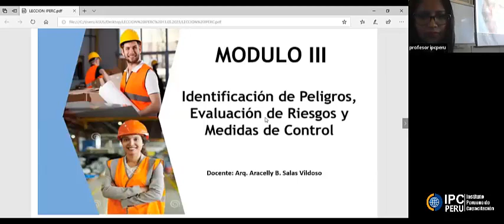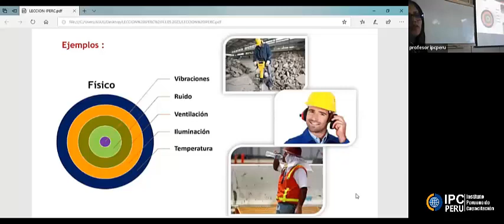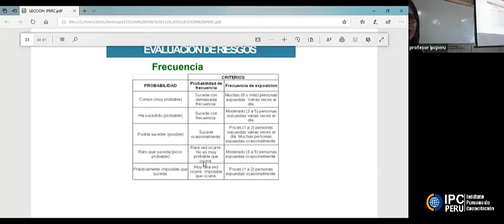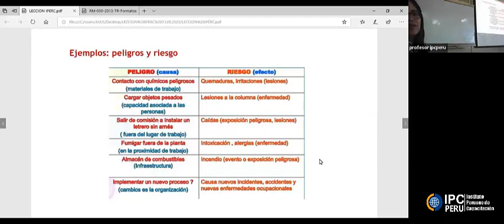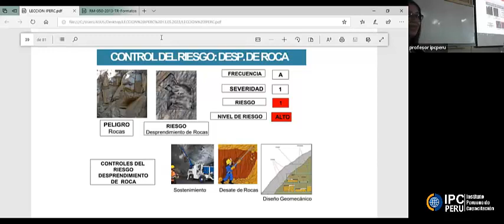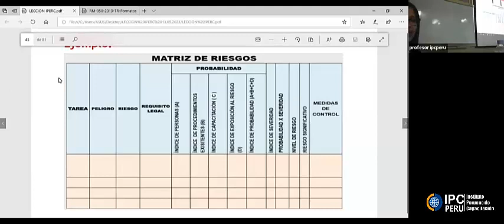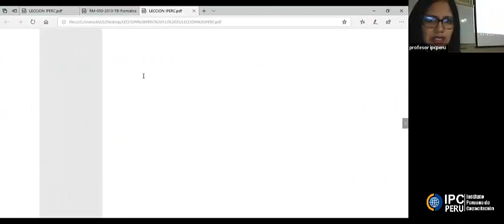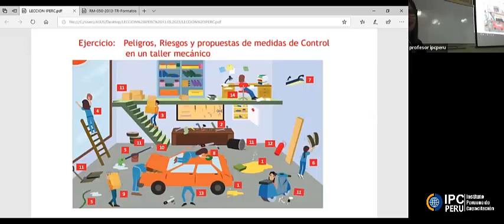LECCION VIDEO IDENTIFICACION DE PELIGROS Y EVALUACION DE RIESGOS